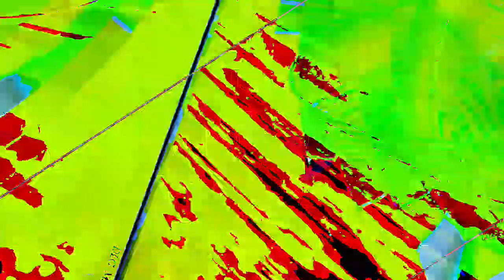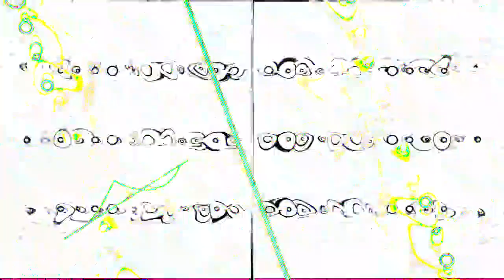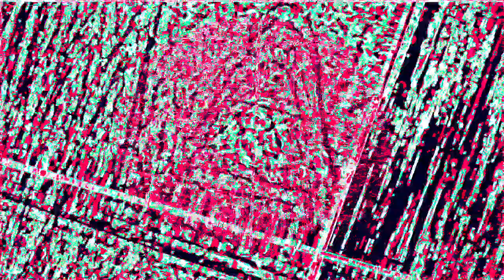[EPILEPSY WARNING] Movie 23 02 04 19h21m13s